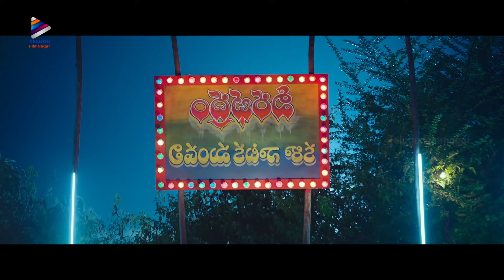Gaali Sampath Movie Best Comedy Scene | Sree Vishnu | Rajendra Prasad | Satya | Anil Ravipudi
Gaali Sampath Movie Best Comedy Scene on Telugu FilmNagar. GaaliSampath 2021 Latest Telugu movie ft. Sree Vishnu, Rajendra Prasad, Tanikella Bharan. Directed by Anish Krishna and Produced by S. Krishna, Harish Peddi & Sahu Garapati. Music Composed by Achu Rajamani.

The comedy and emotional entertainer Gaali Sampath movie are now out in cinemas. Book your tickets & watch at the nearest theaters.